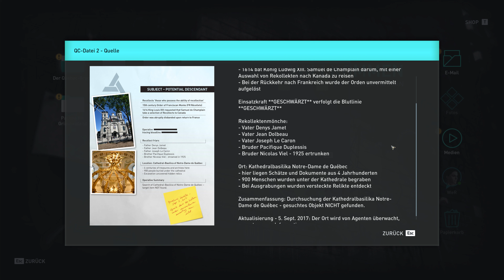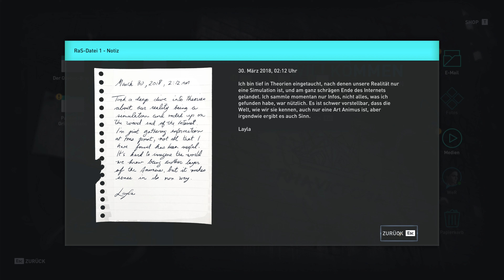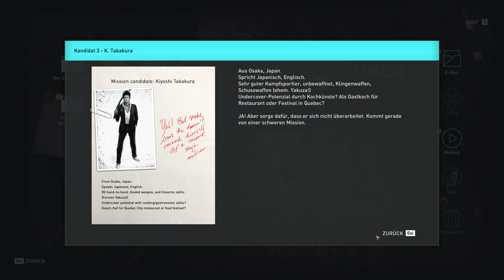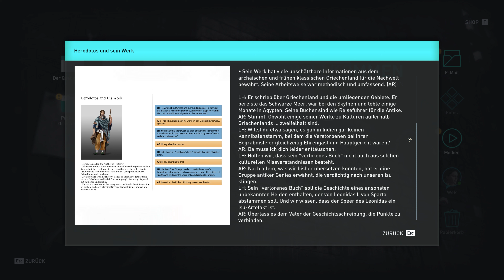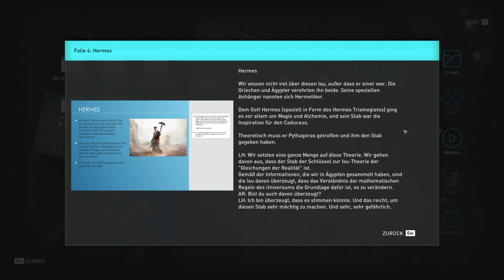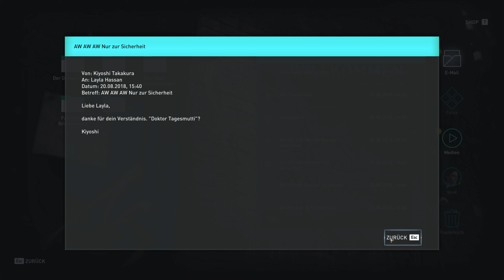Assassin's Creed Odyssey #41 Erweckte Erinnerungen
Teil 41 des Assassin's Creed Odyssey Playthrough.

In diesem Video:
Ort: Persische Überreste
Söldner: Kalaria die Seelenräuberin
Mission: Erweckte Erinnerungen
Ort: Versunkener Tempel der Aphrodite